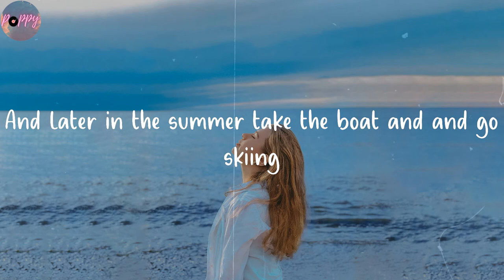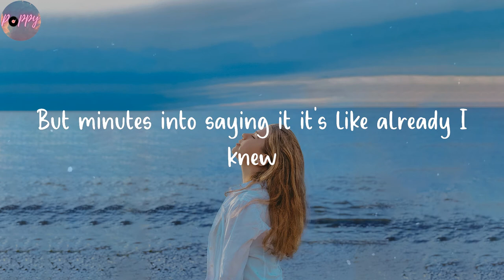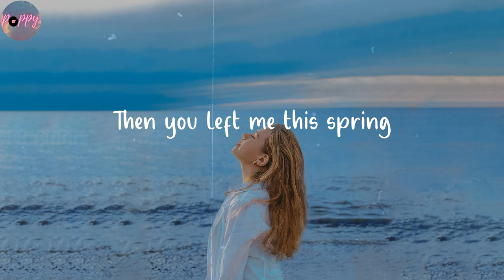Hey, Goodbye - Quinn XCII (Lyrics)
When we both met last fall
Listen to "Hey, Goodbye" lyrics by Quinn XCII

🌺 Lyrics Hey, Goodbye Quinn XCII
We had zero cares at all
It was la-la-la-la-la, la-la alright
Then you left me this spring
Grabbed your clothes and packed your things
It was na-na-na-na-na, hey, hey, goodbye
Baby, in the middle of the winter we'd sleep in
Give you something warm
To put around your shoulders when you're cold
And later in the summer take the boat and and go skiing
Dry you off when you'd get out the lake
And talk about the houses we'd buy when we're old
And at that time
I thought we were doing just fine
I thought you were really just mine
But just I thought it was
Baby, in the middle of the autumn I'd tell you
You were everything I ever wanted
And I never wanted more than you
But minutes into saying it it's like already I knew
That something bad was coming
I could feel it in my stomach
Things were never gonna feel this new
At that time